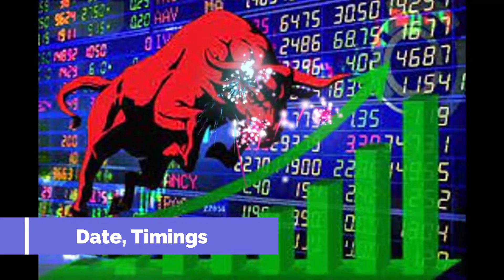Diwali Special Muhurat Trading Timing 2021#shorts#happydiwali#muhurattrading#trading